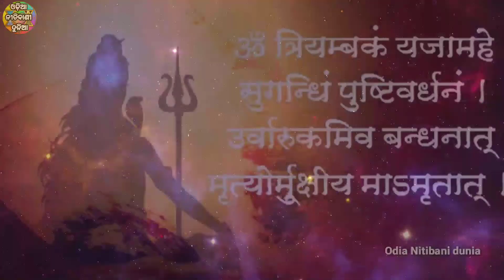ମହା ମୃତ୍ୟୁଞ୍ଜୟ ମନ୍ତ୍ର ରହସ୍ୟ ପଛରେ ଅଦ୍ଭୁତ ରହସ୍ୟ, ଦେଖିଲେ ପାଦ ତଳୁ ମାଟି ଖସି ଯିବ